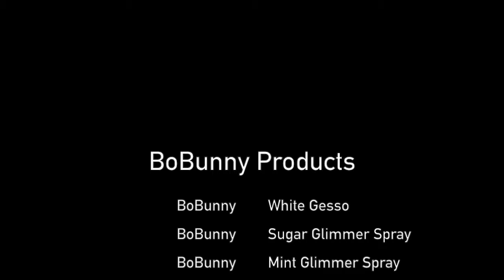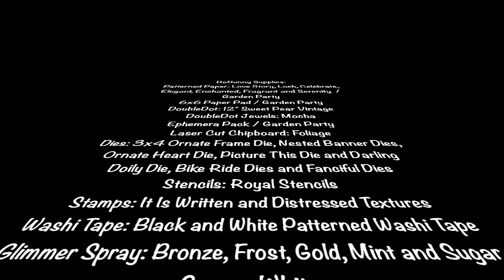BoBunny Chipboard Garden Party by Rhonda Van Ginkel